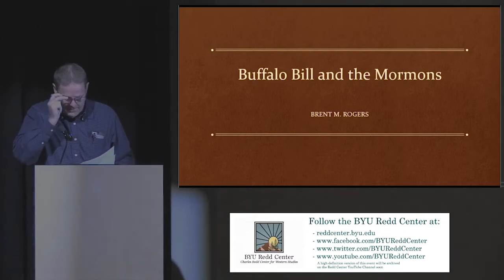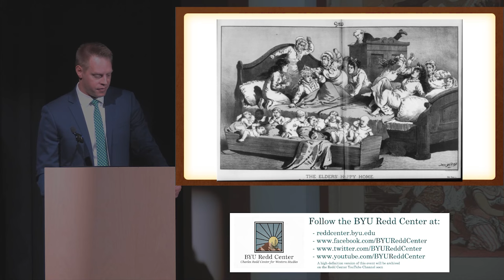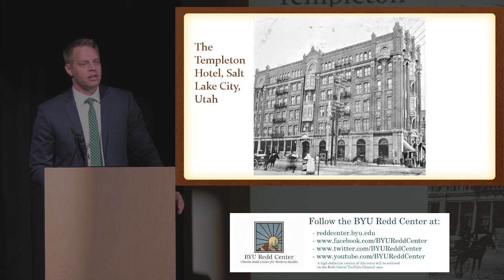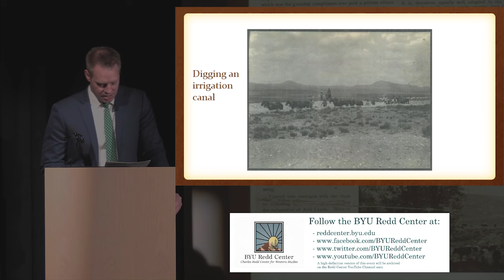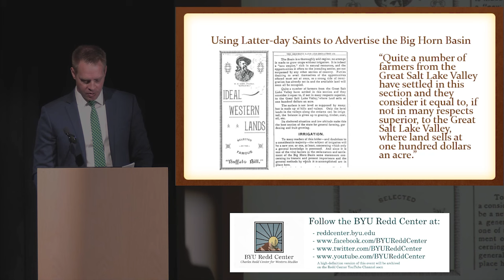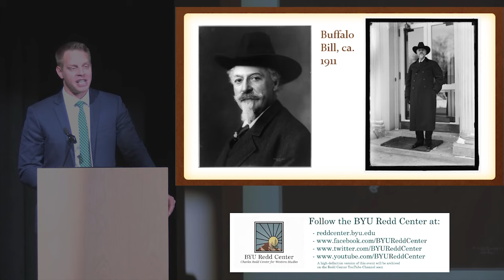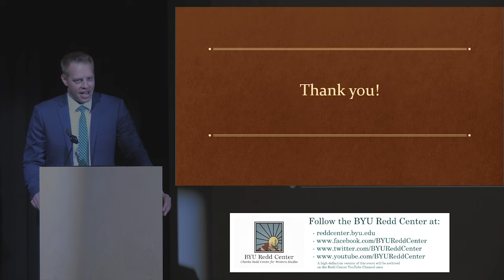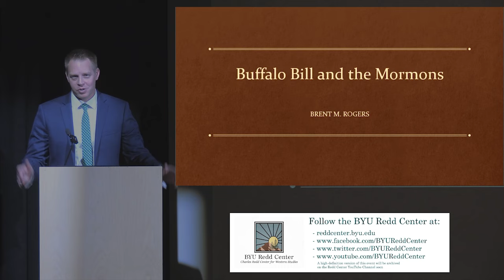Brent M. Rogers Buffalo Bill and the Mormons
Brent M. Rogers (Managing Historian, LDS Church History Department)

"Buffalo Bill and the Mormons"

7 November 2024